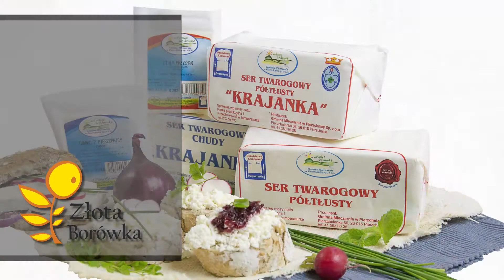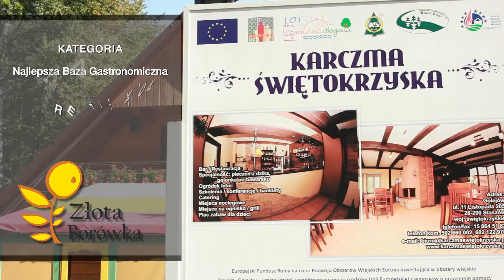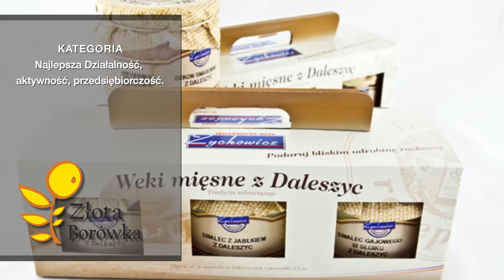Zlota Borowka - laureaci do 2014 roku